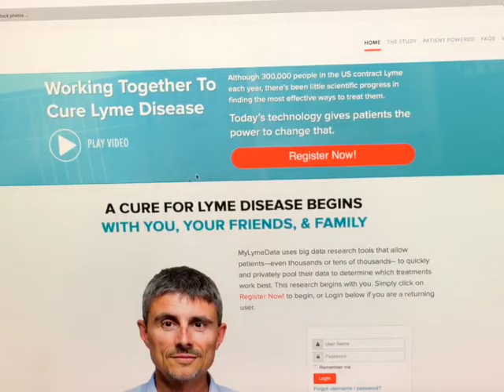I Joined MyLymeData Because Things Need To Change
This patient-powered research project lets people with Lyme disease learn from each other and provides data that can help drive research to improve their lives.